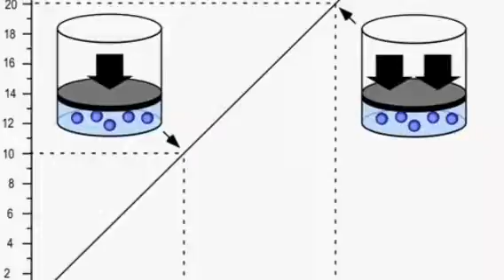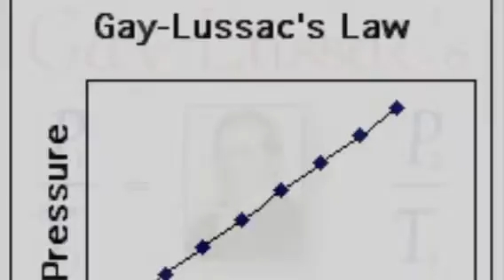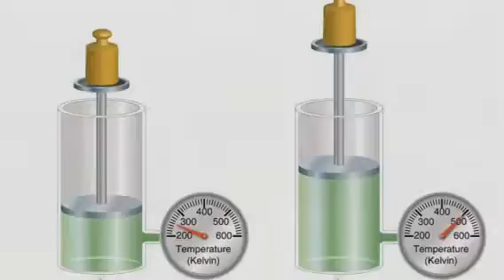Gay-Lussac's Song (to the tune of 22 by Taylor Swift)